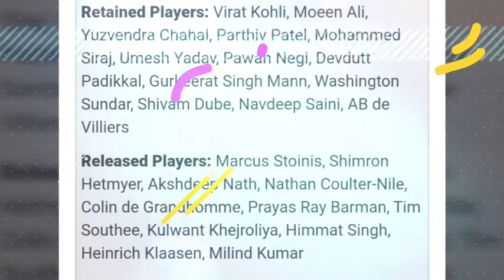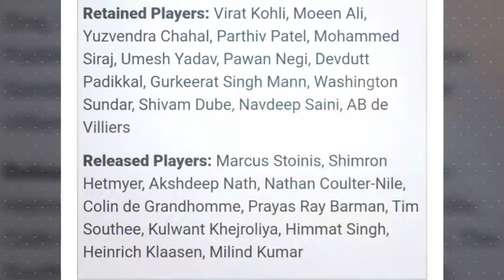RCB list of players retained and released || Full analysis in Hindi || Right and wrong decisions